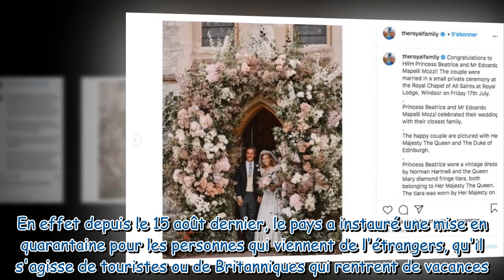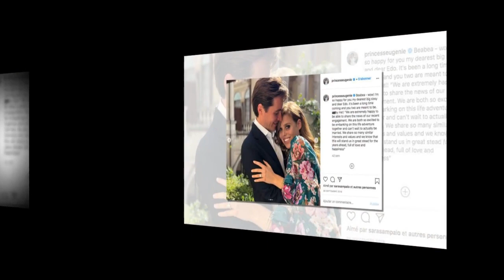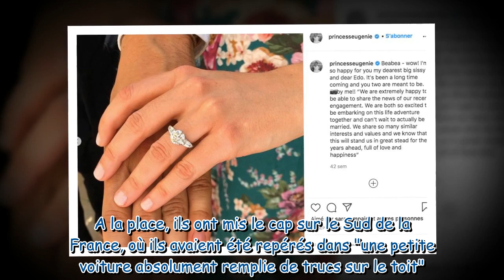Princesse Beatrice : pourquoi elle n'échappera pas à la quarantaine après sa lune de miel